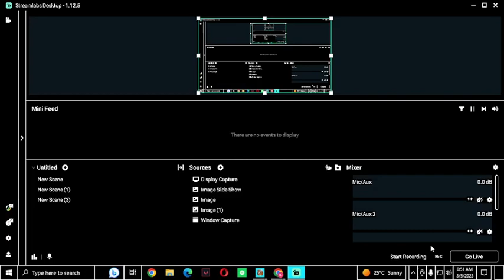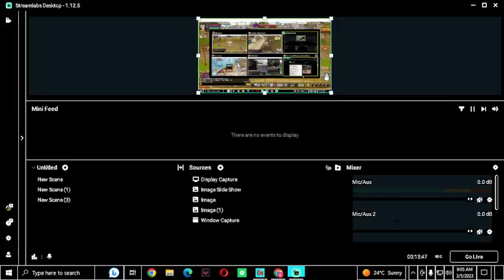FLYFF UNIVERSE BLADE IN ARENA LVL 90 VS 107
105 weapon laban sa 90 wepon and set kayo na humusga kung sino malupet mag build up sa blade